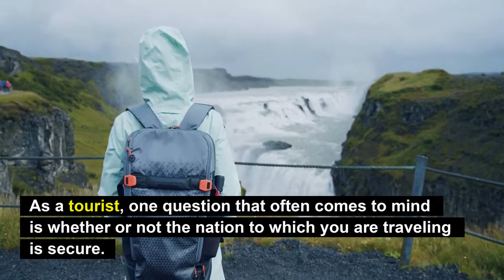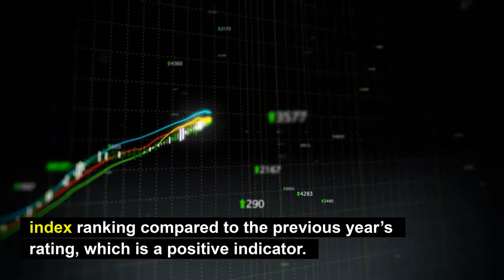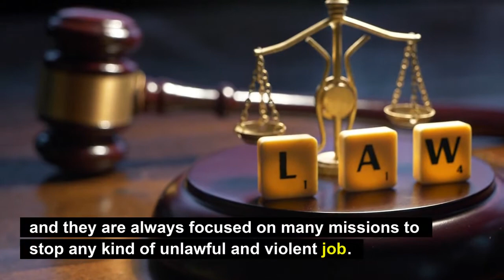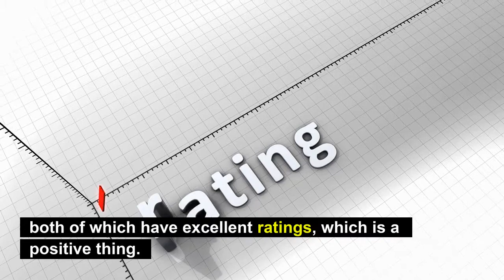Top 10 Safest Countries To Live In The World 2022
When looking for a place to live or work, safety is unquestionably one of the most important elements to consider. Safety is a significant priority for countries around the world, whether it's better protecting individuals on the streets, protecting them from wrongdoing, or even protecting them from cybercrime. The countries stated in this video are graded based on several variables such as personal security, local and international conflict, crime rates, and so on. Furthermore, these nations are perfect for expats to reside in because they offer a high quality of life as well as prospects for job advancement.
So, these are the world's 10 safest countries to live in.
Welcome to Top 10 Mind-Blowing Facts, a YouTube channel dedicated to weird, unusual, frightening, amusing, entertaining, informative, and mind-boggling information. Discover astounding and incredible facts and trivia about the planet.